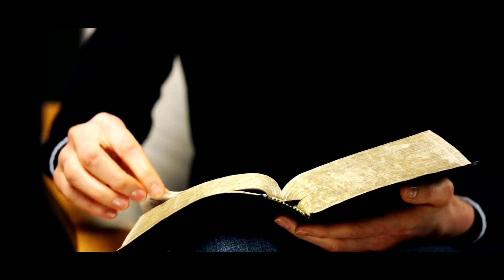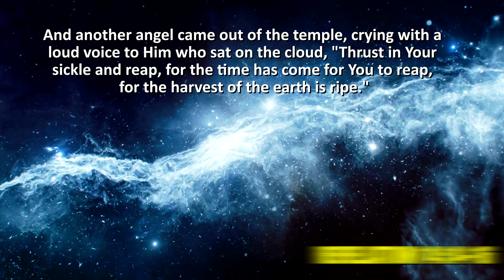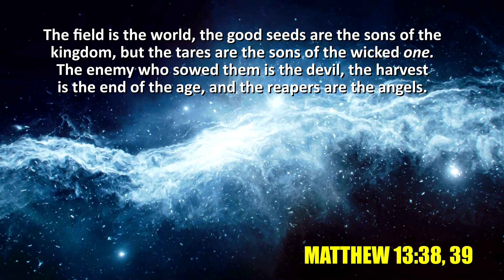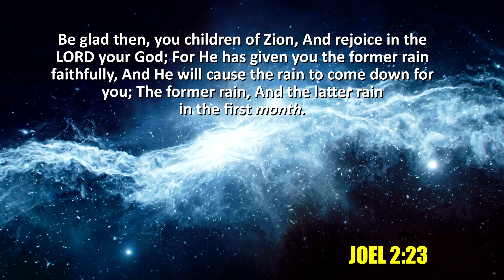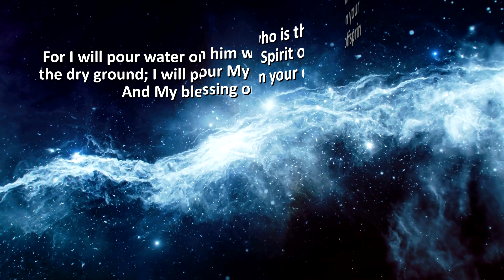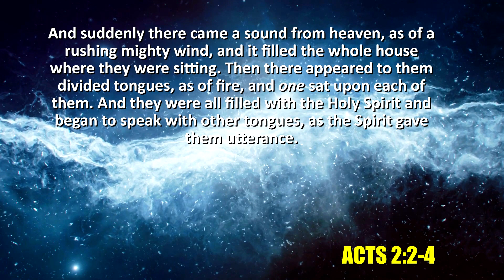A Supernatural outpouring of the Holy Spirit in the LAST DAYS!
In this video, Renier explores the Latter Rain which God promised in the Last Days. This is an amazing event in the end of time.

Standard Bank
Branch Code: 051001
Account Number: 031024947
Swift Code: SBZAZAJJ